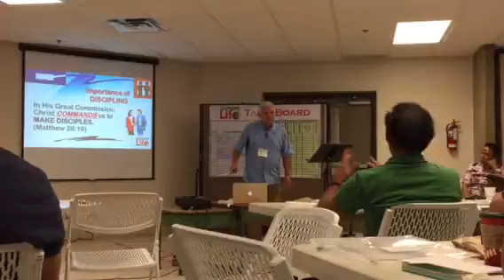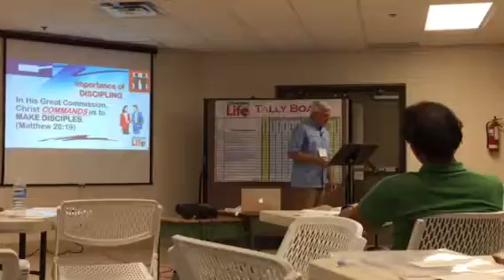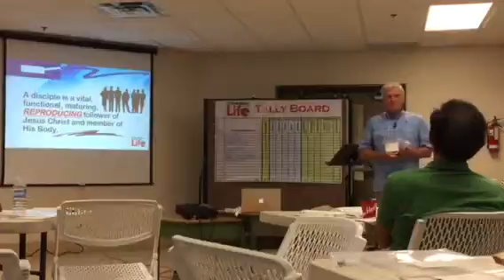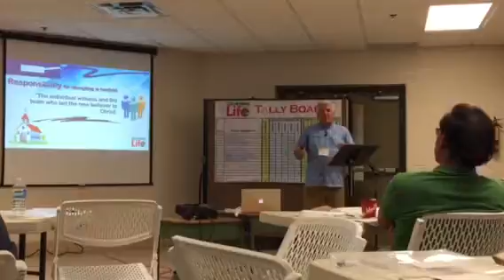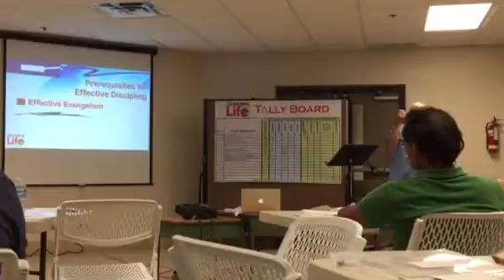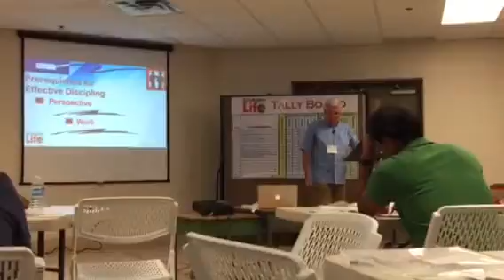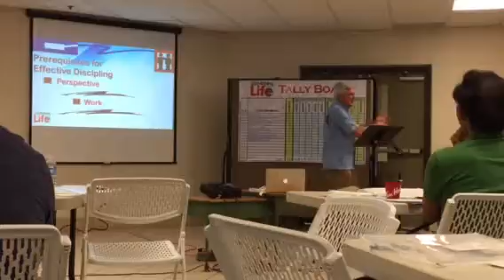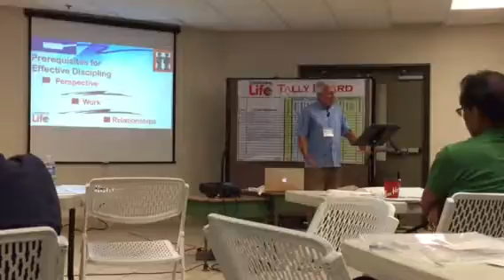Ken of EE August 24,2018